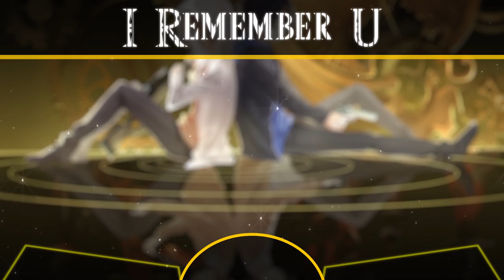🎶NightCore ~ 「I Remember You」(Xilent Remix) ᴴᴰ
▶ ▷ ▶Read More◀ ◁ ◀

🖼️Image:

✔Watch in HD ;)
✔Relax & Enjoy :3

■ Nightcored and animated by me ^o^

✗ If there are copyright issues with any of my videos from producer or label's side (including artists of the images used), please send an e-mail to: and I will remove it immediately!
I don't own the original song and the Picture. This video is purely fan-made, and will not be used for profit or illegal sharing.